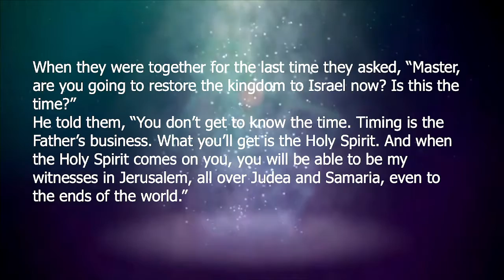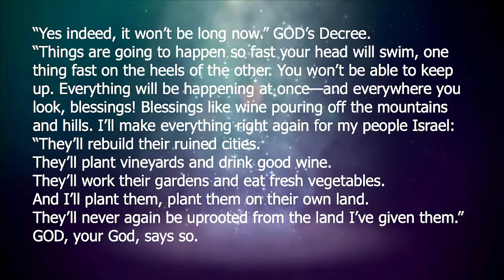Kick off WAYmaker Conference!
Sunday Morning Pastor Roger kicks off the WAYmaker Conference for this week!